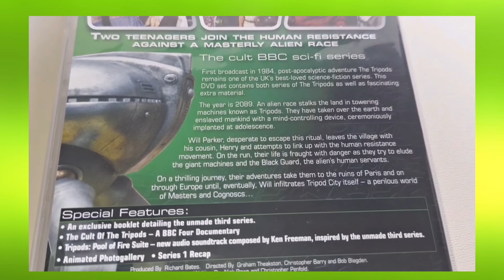The Tripods | Complete Series One and Two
Science fiction fans viewing British television in the 1980s had much to contend with. Limited budgets and unconvincing special effects often required a leap of faith of such size as to put people off. But, in the midst of this, emerged The Tripods, a fondly-remembered sci-fi hit of the time, of which both series are present on this DVD set.

Adapted from the books by John Christopher, The Tripods is set late in the 21st century, with humanity living in peaceful servitude, albeit under the eye of huge alien machines. These machines - The Tripods - fit the young with special headgear that will ensure future humans are similarly subservient to the alien invaders, and it  s when two teenagers, Will and Henry, look to evade such treatment that the adventure begins.
Hearing stories of other uncapped   humans in the south, they set off on a journey to find them, while being pursued by The Tripods, who naturally aren't best happy.
There are many pleasant surprises to The Tripods, even rewatching it today, and the programme has stood up really very well to the rigours of time. The limited budget means that the deployment of the Tripods themselves is kept for carefully chosen moments, and they  re convincing, at time intimidating invaders. But it  s the storytelling that  s key here, and it  s that which should ensure this DVD release earns The Tripods a new collection of fans.
First broadcast in 1984, post-apocalyptic fantasy adventure The Tripods remains one of the UK’s best-loved science fiction series.

This BBC box set contains both series of The Tripods as well as fascinating extra material.